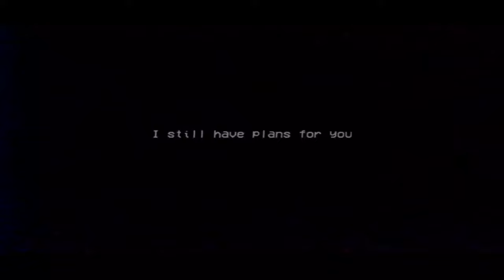Jumpscares: Bunzo vs Huggy Wuggy vs PJ Pug A Pillar- Poppy Playtime Chapter 2 Mobile Android/IOS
GAMES PLAYED